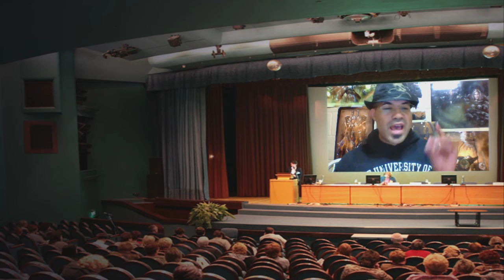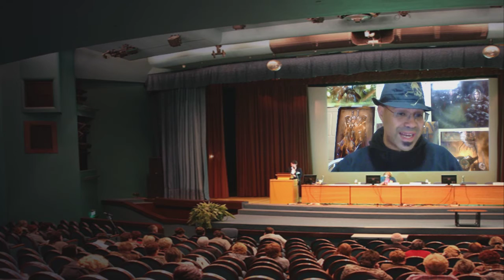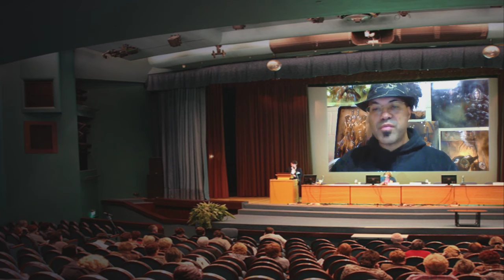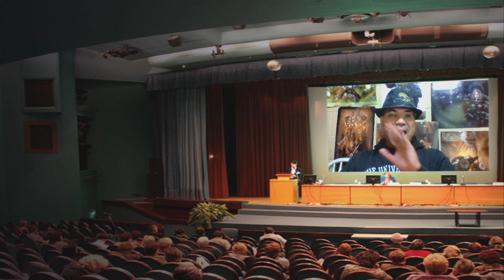WHO ARE LEGION OF THE DAMNED PT 1: MARTYERS BEYOND DEATH Warhammer 40k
Part one of Legion of the Damned fluff from their Codex detailing the Inquisitions theories on their existence. Martyrs Beyond Death. Warhammer 40k